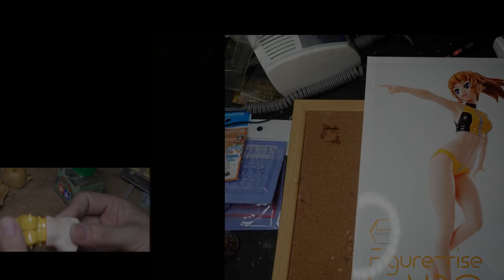【ガンダム バンダイプラモデル】】ビルドファイターズ フィギュア ホシノ・フミナ 組立・塗装・ジオラマ製作 1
↓↓使っている工具・材料は下に記載しています/Material & tools using on movie is written in below

こまつ模型はプラモデル(航空機・AFV・艦船などのミリタリーモデルやガンプラ等キャラクターモデル)やガレージキット(フィギュア)を製作しています。
KOMATSU-Model is making plastic models of AFV/Ships/Aircrafts/Animation Figures and etc.

★★使っている工具・材料/Material & tools using on movie★★
●使用キット/Kit  フィギュアライズラボ ガンダムビルドファイターズトライ ホシノ・フミナ[The Second Scene] 色分け済みプラモデル(動画は初期版キットを使用しています)
●アートナイフ/Art Knife オルファ(OLFA) デザイナーズナイフ イエロー 216BY
●スポンジヤスリ/ Sponge file ゴッドハンド(GodHand) 神ヤス! 3mm厚 #600 (5枚入) GH-KS3-P600
●スポンジヤスリ/ Sponge file ゴッドハンド(GodHand) 神ヤス! 5mm厚 #400 (5枚入) GH-KS5-P400
●スポンジヤスリ/ Sponge file ゴッドハンド(GodHand) 神ヤス! 5mm厚 #400 (4枚入) GH-KS5-P400
●プラモデル接着剤/Plastic Model adhesive タミヤセメント 流し込みタイプ 87038
●カットソー/Cut saw　シモムラアレック 職人堅気 ハイパーカットソー0.1 プラモデル用工具 AL-0163
●ピンバイス/Pin Vise タミヤ クラフトツールシリーズ No.50 精密ピンバイス D